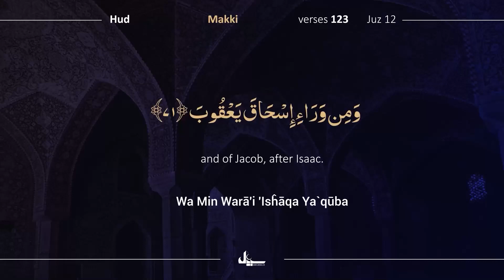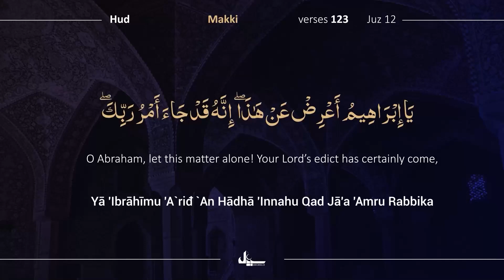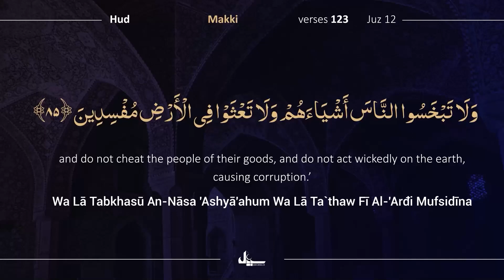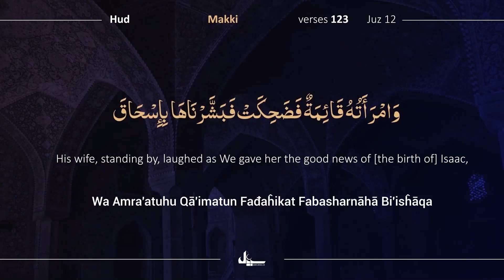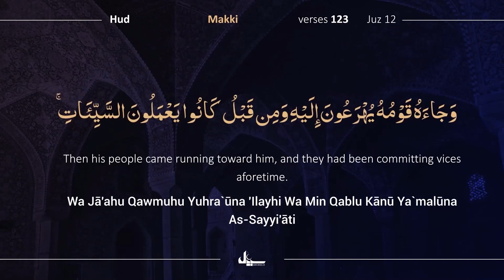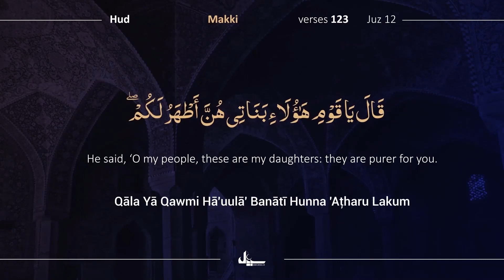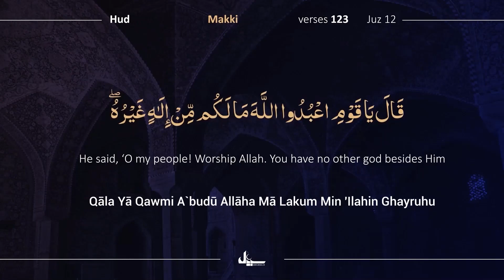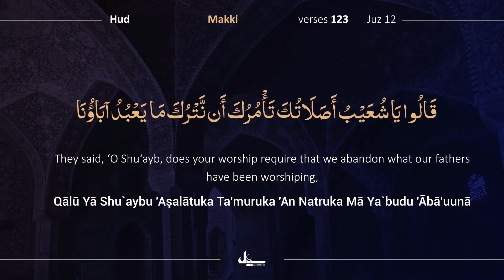Para 12/30 | 7 Min with Quran | Day 120 | Tilawat with Tarjuma | Quran Urdu Tarjuma